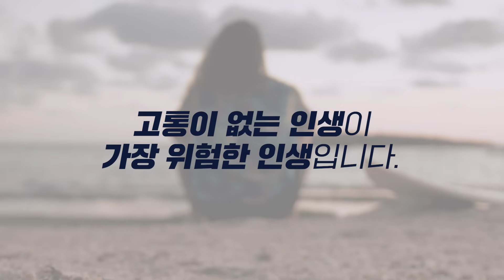우울증을 이겨내는 1가지 방법. 과거가 후회되 잠 못드는 당신에게 (이지훈 변호사)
아무리 열심히 살아도 미래가 두려운 당신에게. 우울하세요? 이렇게 하면 이겨낼 수 있습니다. (이지훈 변호사 2부)

이지훈 변호사 [지금을 살지 못하는 당신에게]📘

오늘의 게스트:
이지훈 변호사

00:52 고통이 없는 인생이
가장 위험한 인생입니다.
07:06 우울증이 오는 이유.
그리고 극복 방법.